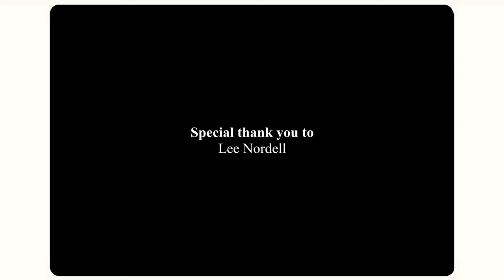The Gladstone - Never Ending Nights (Official Video)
Song written and performed by: Madison Hemmerling
Video by: Joshua Stade